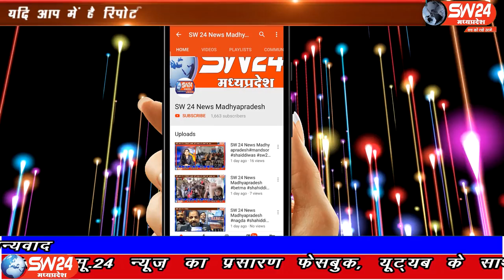SW 24 News Madhyapradesh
मध्यप्रदेष चयनित अभ्यर्थी संघ ने शिक्षक भर्ती की मांग को लेकर कलेक्टर कार्यालय के सामने प्रदर्शन किया खरगोन से ओजस निहाले की रिपोर्ट